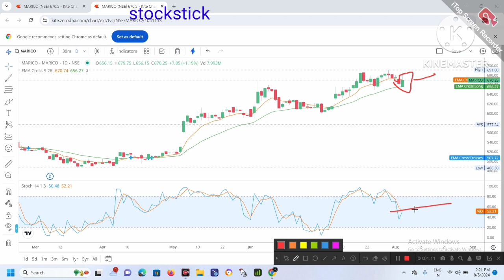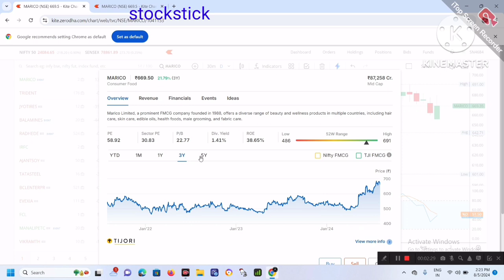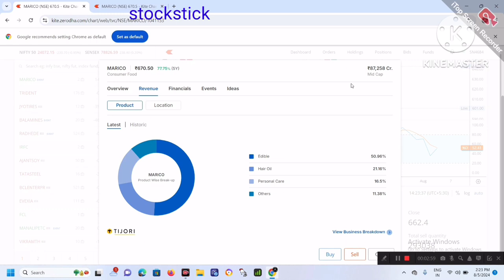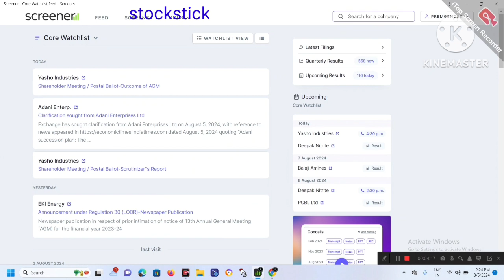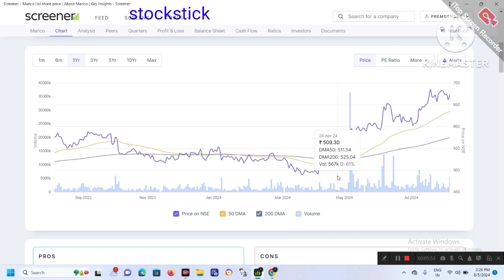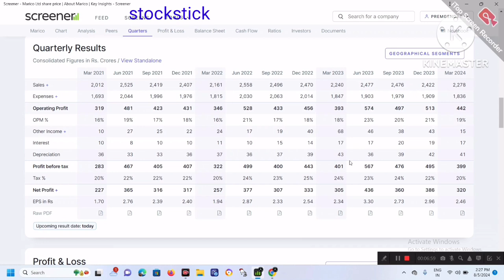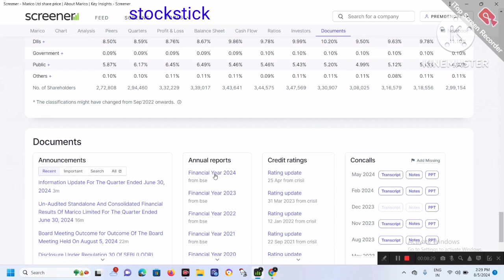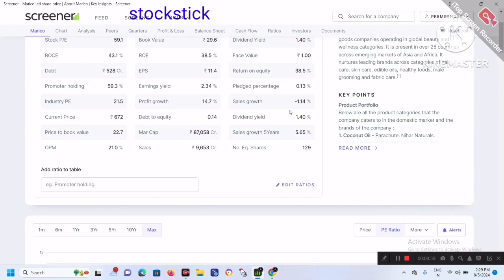Marico Ltd complete analysis kaise kare🤑💹marico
evergreen stocks for long term
multibagger stocks for long term investment
share recommendations today
top 30 stocks for long term investment
long term multibagger indian stocksMarico stocks analysis|| Marico multibagger returns|| Marico product reviews

Marico multibagger return stocks
edible oil multibagger return stocks

best stock for covered calls india
best 5 stocks for long term investment
2024
new stock for long term investment
stock chart technical analysis
best return stock for long term investment
option trading chart analysis
top 20 stocks to invest in 2024
best multibagger stocks for future
charting for options trading
under 100 best share 2024
tips industries share target

undervalued fmcg stocks
video editing app and how to edit
12 best stocks for long term investment in
2024
secret of option chain analysis
investment checklist for stock market
new listing stocks today
tutorial making video for youtube
chart technical analysis